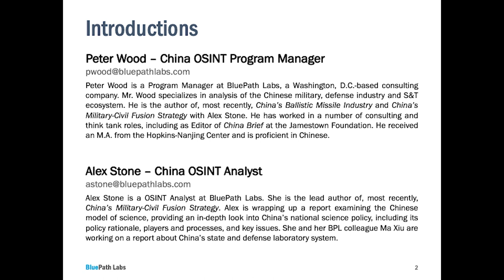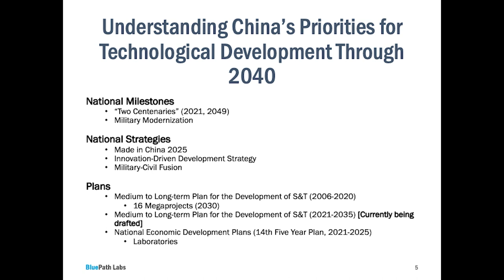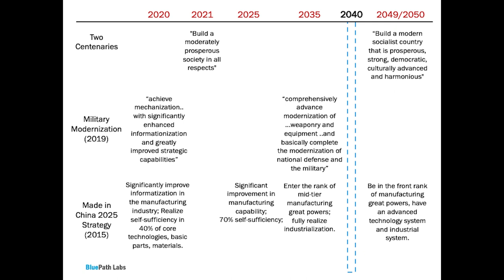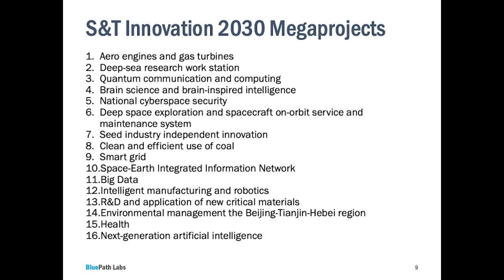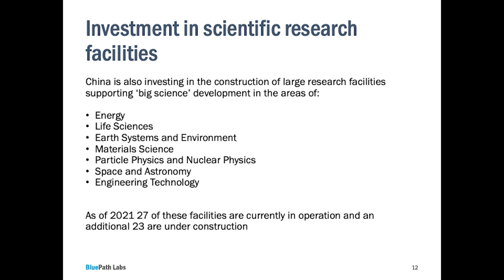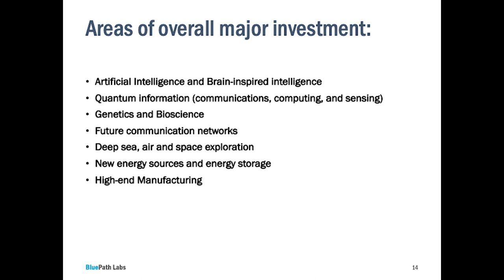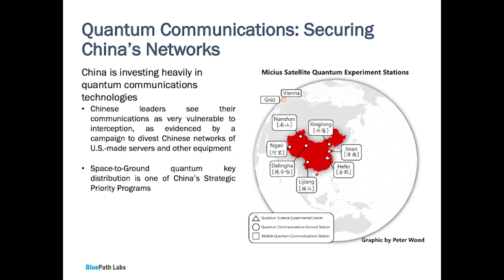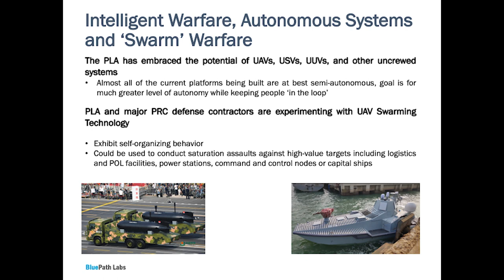What Defense Technology is China Investing in Over the Next 20 Years?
Peter Wood, China OSINT Program Manager, BluePathLabs